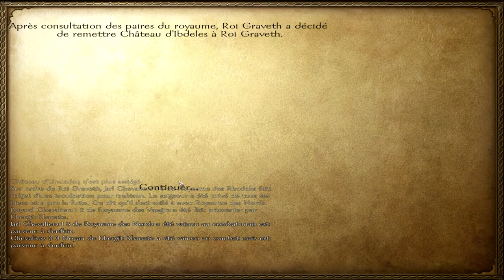Let's Play FR Mount and Blade Warband Saison 4 | Episode 5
Infos utiles#